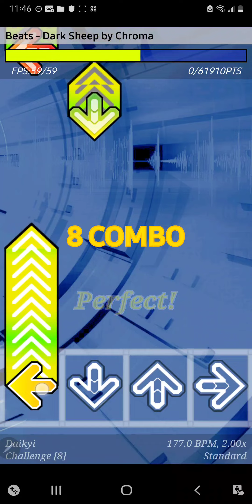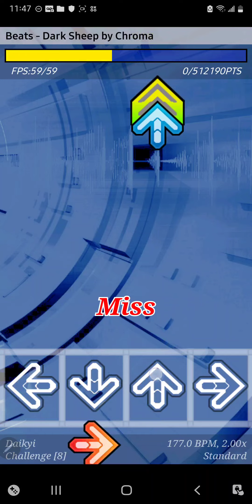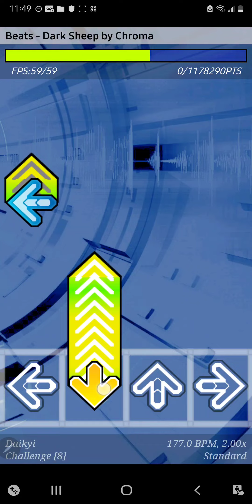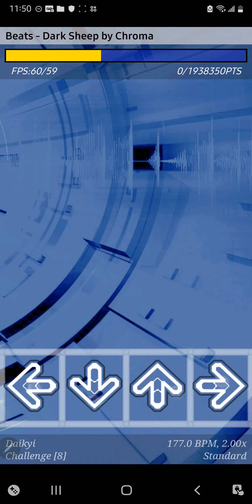Beats - Dark Sheep